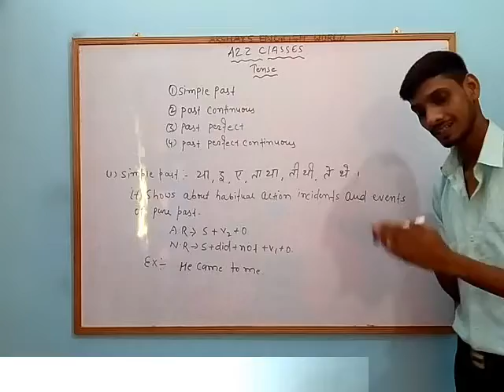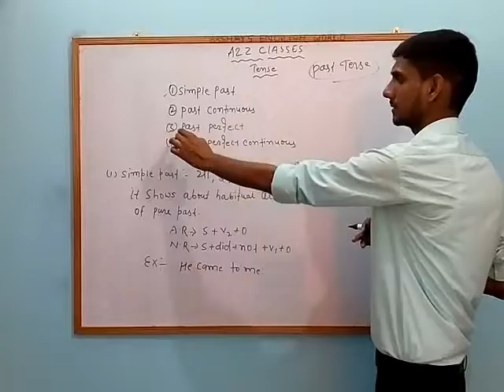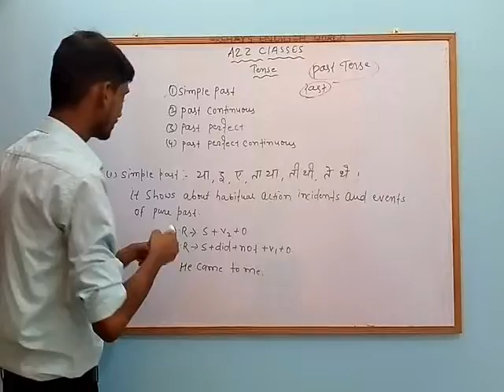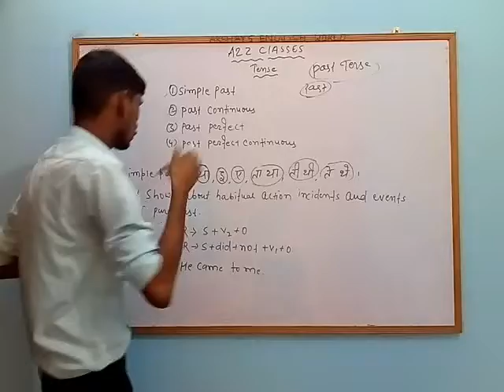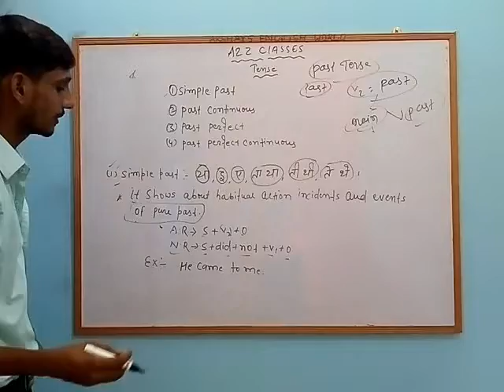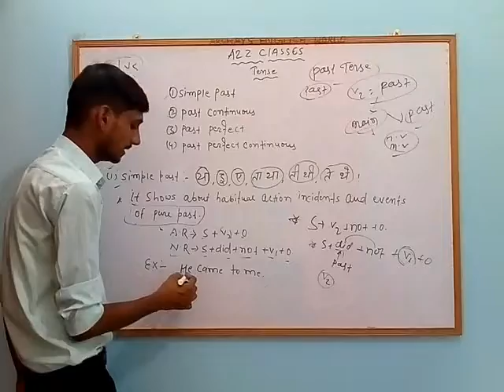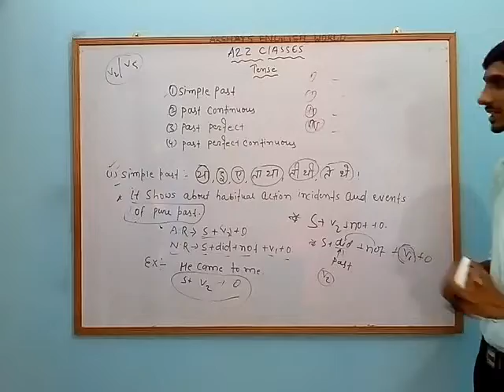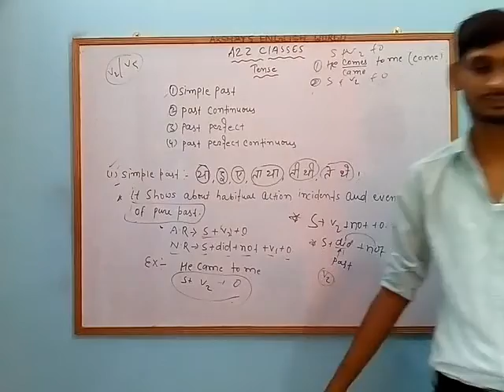Tense part 6/ past tense/ simple past tense By :- Akshay sir